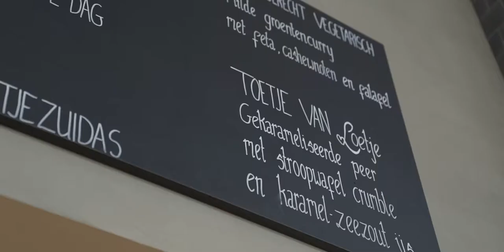Loetje - Amsterdam-Zuid Promo